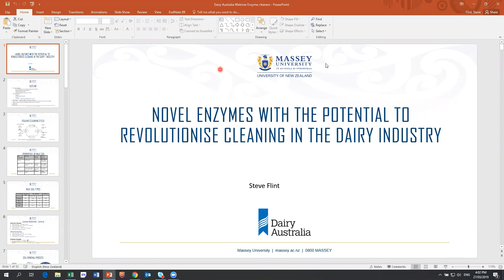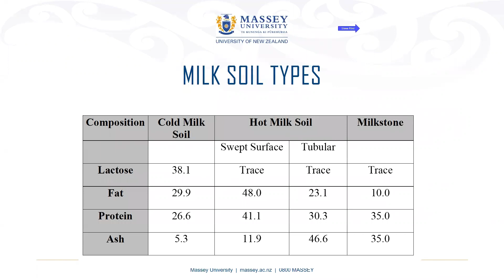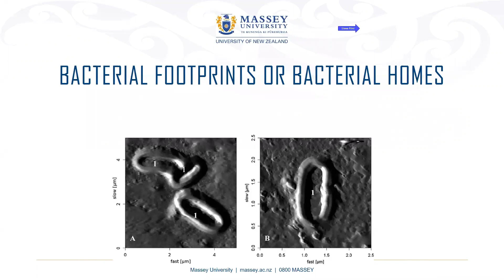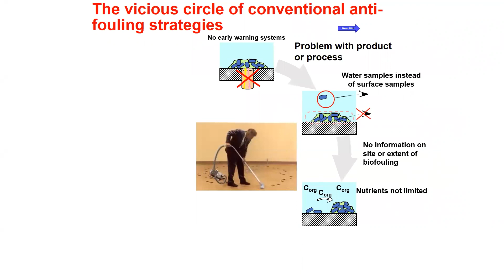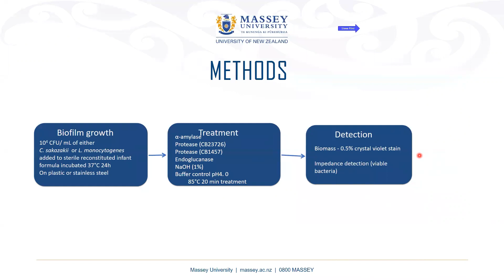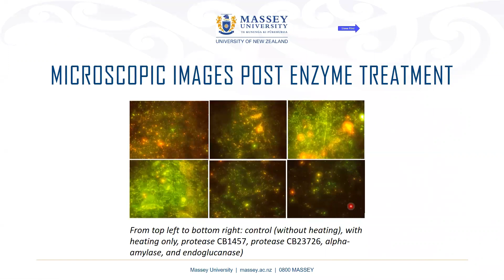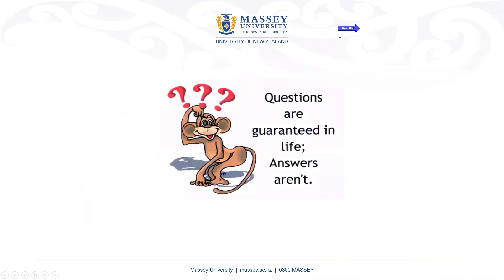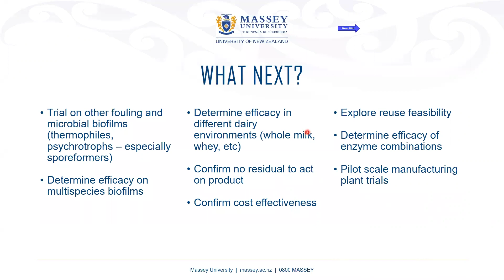Novel enzymes with the potential to revolutionise the dairy industry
Steve Flint introduces new enzymes with the potential to enhance cleaning in dairy manufacturing, providing an environmentally friendly outcome.